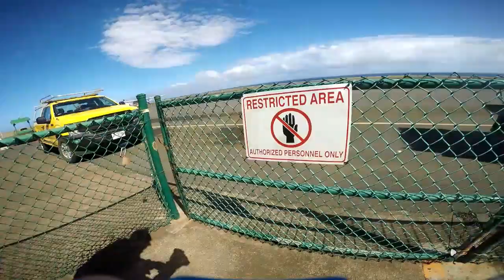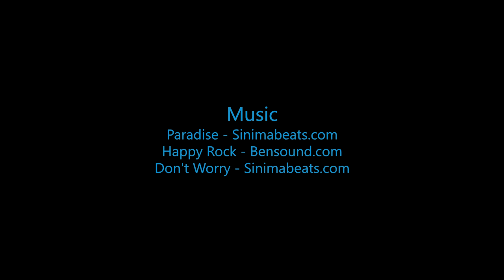Skydive B.I.G. - Wayne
The Most Beautiful Skydive in the World! - Wayne